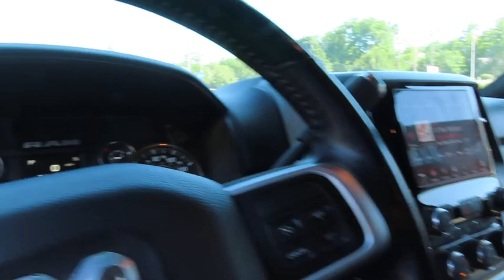2020 Ram 2500 PP1348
2020 RAM 2500 Laconia, NH
Stock# PP1348

CARFAX One-Owner. Clean CARFAX. Black 2020 Ram 2500 Big Horn 4WD 6-Speed Automatic Cummins 6.7L I6 Turbodiesel

Good or bad credit? We work with dozens of banks and all types of credit challenges with our goal of 100% credit approval! If you demand the best deal for your money, then come to The Irwin Automotive Group. We have been family owned and operated since 1951 and are committed to getting you the best deal on pre owned vehicles. Never worry when you buy from us! Our Worry Free Guarantee includes: 1. Money Back Guarantee; 2. Vehicle Exchange Promise; 3. Live Market Pricing; 4. Complimentary Real Deal Price Check Report; 5. Complimentary Vehicle History Report; 6. All vehicles are priced thousands below book value; 7. Service Department performs a 125 rigorous inspection. We have a goal of 100% credit approval and an excellent relationship with dozens of lenders! If financing is important to you, please let us know! We empower our customers with the Real Deal, an independent, live, and objective price check system. You can compare the price, trim levels, and mileage of similar vehicles in the market in real time. We do careful market research of similar vehicles within 250 miles of Laconia NH and price ours to be the best value, saving you time and money. Each vehicle purchase comes with Irwin Rewards saving customers hundreds! Excludes diesel and  AS IS  vehicles, and vehicles sold with more than 80,000 miles. You Win at Irwin's...Simple, Friendly, Guaranteed. $672 title and documentation fee, $27.00 Title Fee, in addition to selling price.